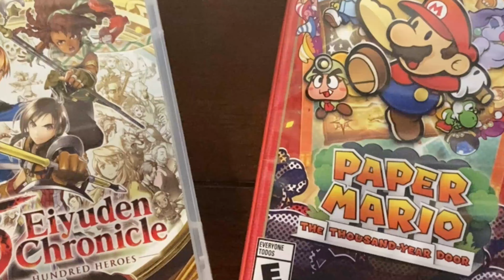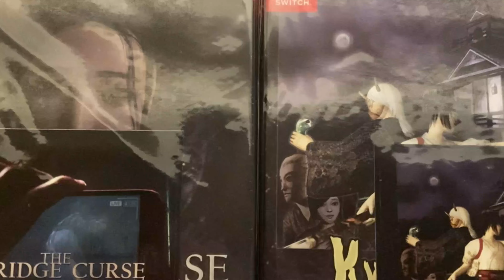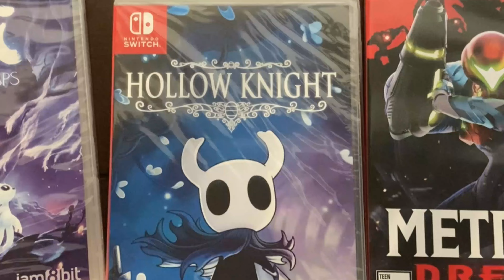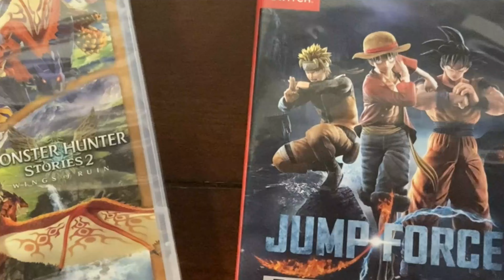Nintendo Switch Collecting Focus